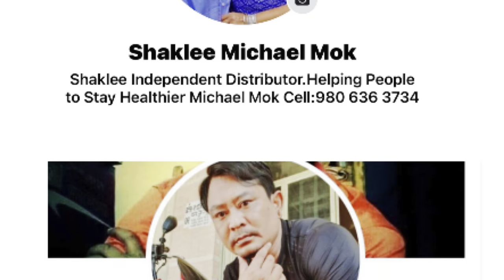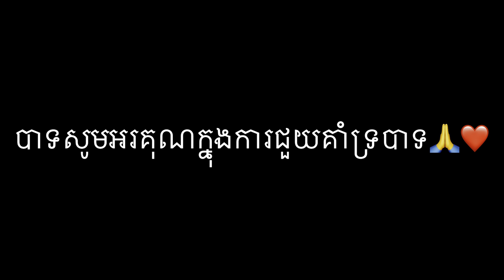#245 Pou vot Pou Tak ឆ្លៀតឱកាសតាមផ្លូវឈប់សាកសួជីវភាពអ្នកលក់ត្រី នៅតាមផ្លូវ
Pou vot Pou Tak ឈ្លៀតឧកាសតាមផ្លូវឈប់សាកសួជីវភាពអ្នកលក់ត្រី នៅតាមផ្លូវ